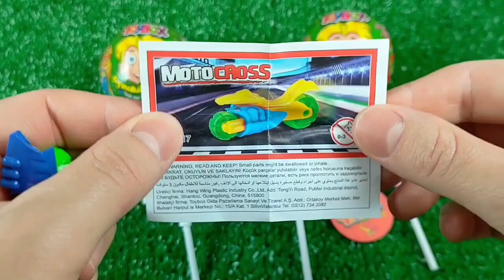Some Lot's of candies